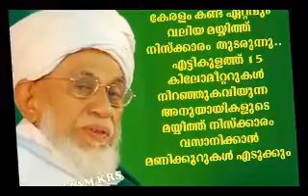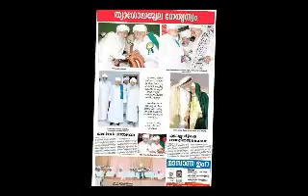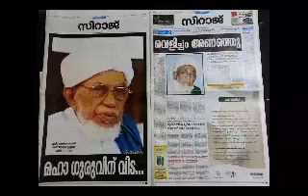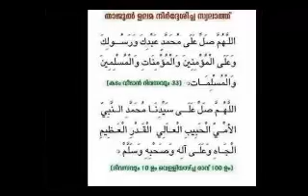താജുല്‍ ഉലമ അനുസ്മരണ ഗാനം: ശുക്കൂര്‍ ഇര്‍ഫാനി. Thajul Ulama Anusmarana Song: Shukoor Irfani.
താജുല്‍ ഉലമ അനുസ്മരണ ഗാനം: ശുക്കൂര്‍ ഇര്‍ഫാനി.